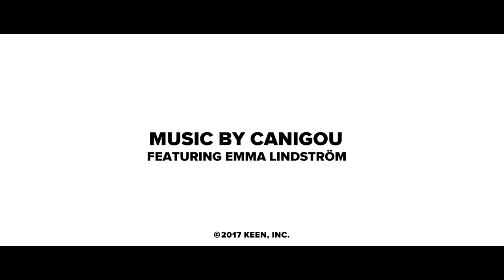KEEN UNEEK X EMMA LINDSTRÖM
Where Scandinavia’s coastal nature dances with the port city of Gothenburg, Sweden, Emma Lindström is pouring herself into her art. As she lets life flow through her, colors flow onto the canvas. Energy meets motion, control meets chance, and we’re all transported to an ethereal world for UNEEKPERSPECTIVES.